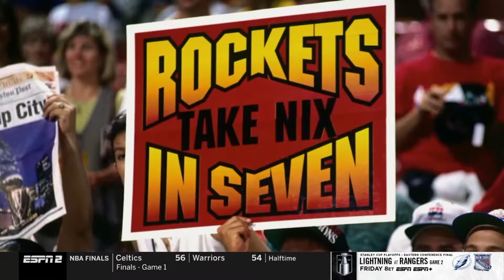Best moments from ESPN's NBA Finals Game 1 Megacast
ESPN for the first time ever has put together a Megacast option for Game 1 the NBA Finals with special guests Hall of Famer Magic Johnson, former Celtic Kendrick Perkins and voice impressionist Frank Caliendo Jr.